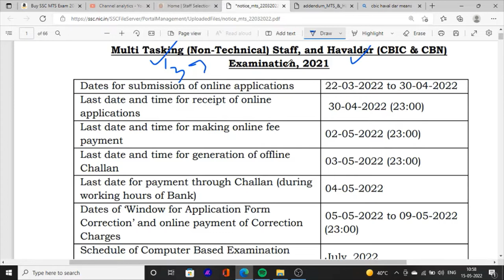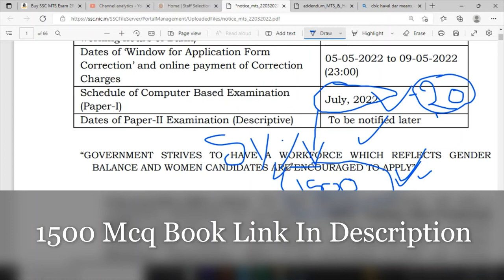SSC MTS Havaldar Exam Date & Admit Card Information 2022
Hello Friends This is a Informative Channel and This Video is Full Information About ssc mts havaldar exam date kb hogi and how to download ssc mts admit card for examination hall ssc mts admit card punjab havaldar exam classes date 2022

1500 Mcq For MTS , Havaldar Exam